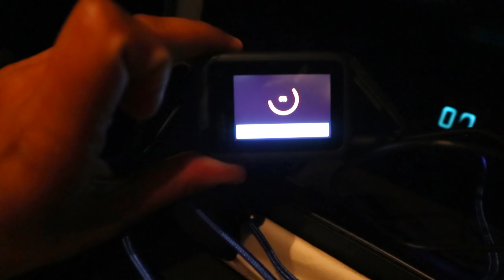A 1000km Trip - ( DAY 1 )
So intlo undi undi bore kotindhi andke oka trip plan chesinam which was literally 1000km away from our place but was worth it.

Hope you liked the VIDEO :D